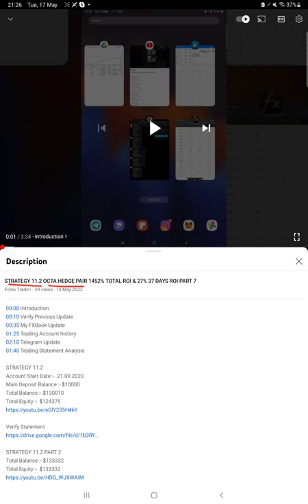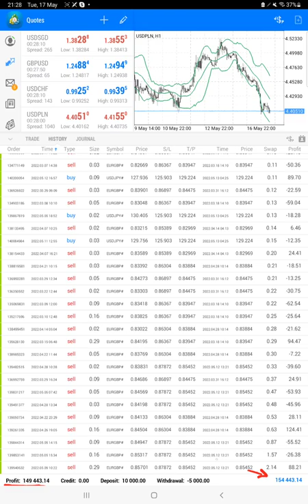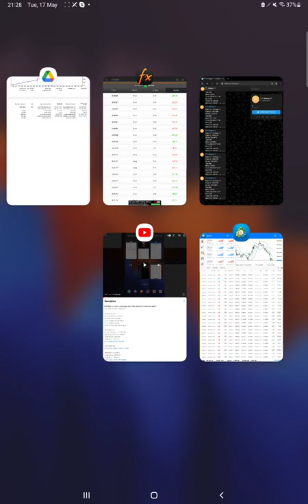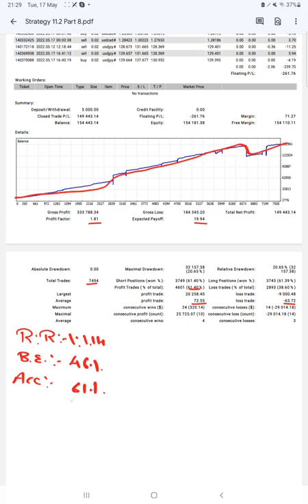STRATEGY 11.2 OCTA HEDGE PAIR 1464% TOTAL ROI & 12% 7 DAYS ROI PART 8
00:00 Introduction
00:10 Verify Previous Update
00:30 My FXBook Update
01:20 Trading Account history
01:55 Telegram Update
02:30 Trading Statement Analysis